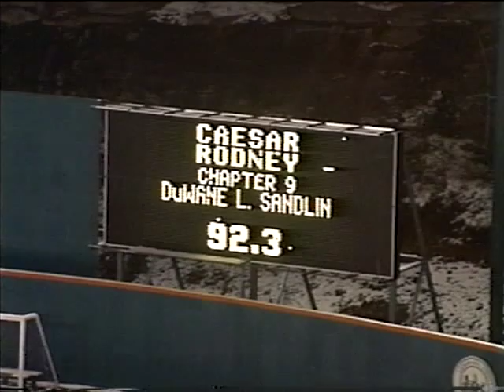UDHS Marching Royals - 1995 ACC Scranton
Upper Darby High School Marching Royals
Atlantic Coast Championships
November 1995
Lackawanna County Stadium
Scranton, PA